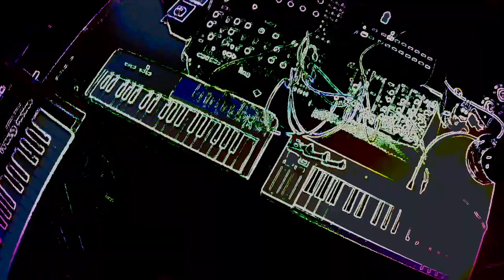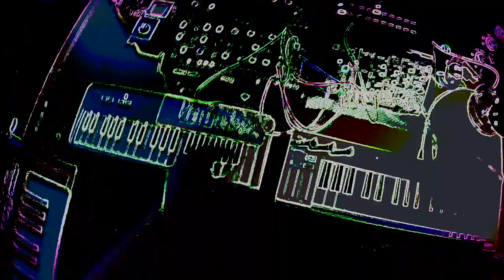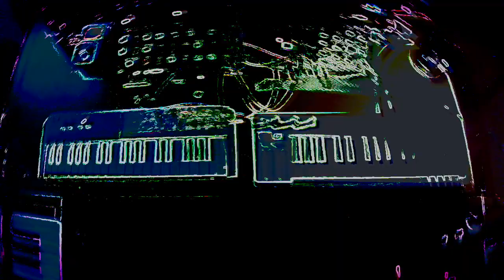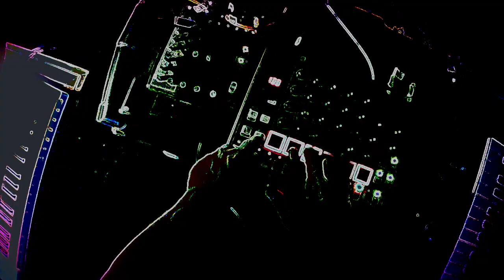Experimental Synth Jam with Moog DFAM, Mother 32, O-Coast, and Juno 60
Juno 60, Ø-Coast, Mother 32, and DFAM all playing randomized arpeggiated C and G, each going slightly flat and sharp at different LFO rates. Wanted to see what that would sound like. Solo on Prodigy, which is likewise slowly going flat and sharp.
I put some reverb on the Rhythm Wolf, which is just playing a solid C-G bass groove.
Apologies to Terry Riley.